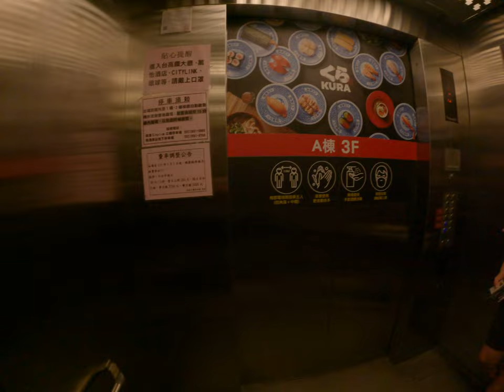什麼是一樓台北南港車站立體停車場搭電梯下樓最新進電梯沒有目的的隨便亂坐檯北人日常生活這個我的狗狗是發生什麼是比較正確定故障要看他的